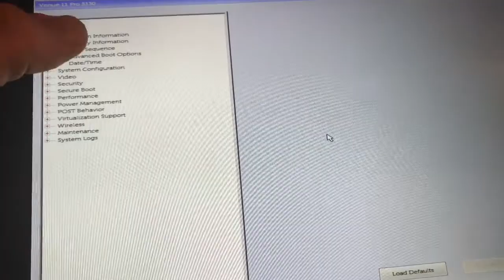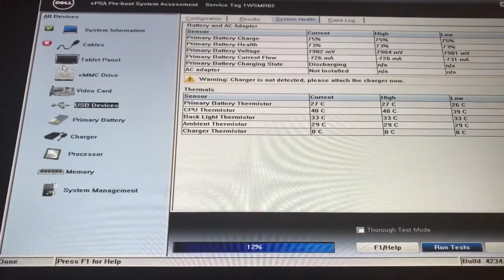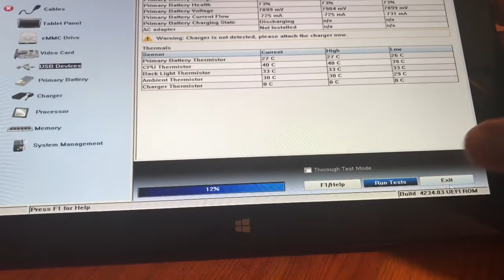Dell Venue 11 bios und Diagnose starten durch Tasten Kombination Dell Tablet Wartung Anleitung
Zubehör:

Dell Venue 11

Modell/Serie Tab Dell Venue 11 Pro 7140 W8.1P SV M-5Y10C,4GB DDR2,128GBSSD,WLAN
Artikelgewicht 735 g
Produktabmessungen 28 x 1,1 x 17,6 cm
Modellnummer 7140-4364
Farbe Schwarz
Formfaktor Tablet
Bildschirmgröße 10.8 Zoll
Bildschirmauflösung 1920 x 1080 Pixel
Prozessormarke Intel
Prozessortyp Intel Core M-5Y10 Processor
Prozessorgeschwindigkeit 0.8 GHz
Prozessoranzahl 2
RAM Größe 4 GB
Speichertechnik DDR3L-SDRAM
Max. unterstützte Größe 8 GB
Größe Festplatte 128 GB
Audio Ausgang 3,5 mm
Graphics Coprocessor HD Graphics 5300

pduesp